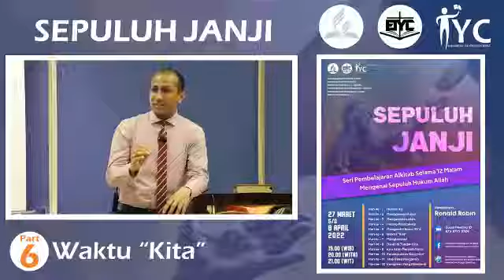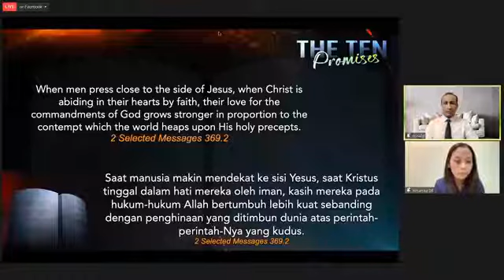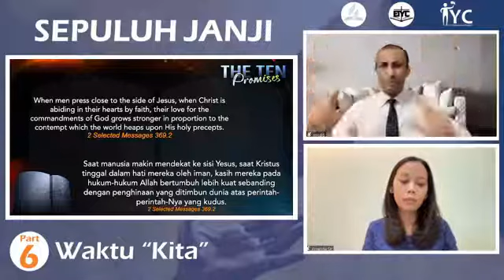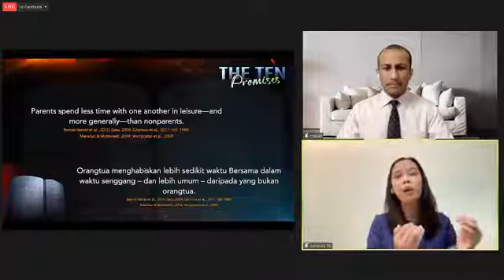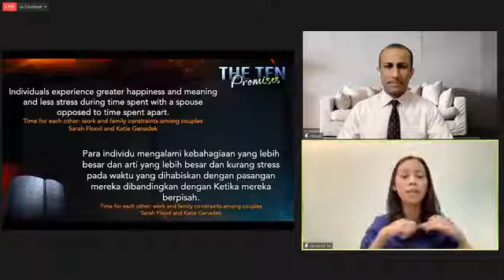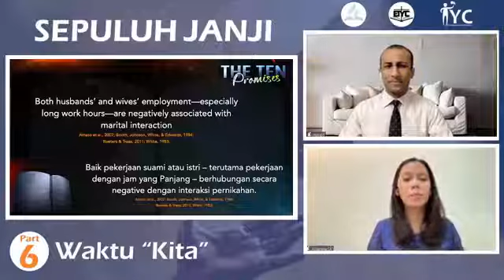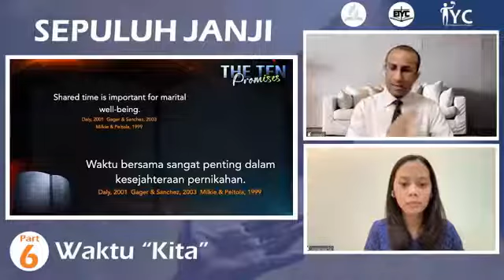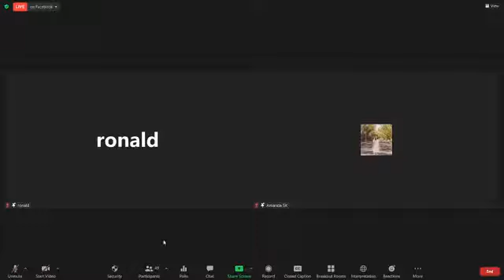Part 6: Waktu "Kita" | Ronald Robin | Sepuluh Janji | Bible Series | 10 Perintah Allah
East Indonesia Youth for Christ atau EIYC bekerjasama dengan IYC (Indonesia Youth for Christ), GMAHK Jemaat Kairos - Jakarta, GMAHK Jemaat Nyiur Melambai - Jakarta, GMAHK Jemaat Warukapas - Minut dan Eden Way Indonesia, menyelenggarakan Seri Pembelajaran Alkitab selama 12 malam dengan pembicara utama: Dr. Ronald Robin.

Seri ini membahas mengenai Sepuluh Hukum Allah dengan Judul Besar: 10 Janji.  Pembahasan dibagi ke dalam 12 Bagian Pembahasan dengan Rincian sebagai berikut:
1. Hukum Itu
2. Menggenapi Hukum
3. Mengallahkan allah
4. Patung Pahatan-Ku
5. Mengambil Nama-Nya
6. Waktu "Kita"
7. Menghormati
8. Darah di Tangan Kita
9. Kita akan Menjadi Murni
10. Perampokkan Siang Hari
11. Janji Palsu Pengantin
12. Keinginan yang Dibaharui

Acara dilaksanakan lewat Zoom Meeting pada 27 Maret - 08 April 2022 pada setiap jam 19.00 WIB; 20.00 WITA; 21.00 WIT.

- Radio EWR Aplikasi Lagu Sion Plus yang dapat di Download lewat (Android); (iOS)

Kiranya Seri Pembelajaran Alkitab ini menjadi berkat bagi Saudara sekalian.  Tuhan memberkati.